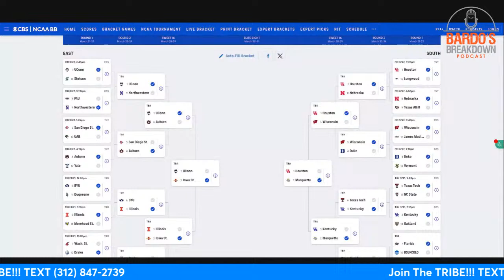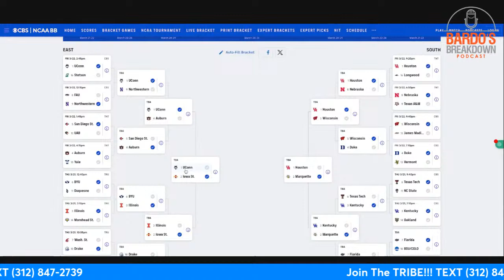March Madness Is Here!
Stephen Bardo shares his bracket and picks with the Tribe!